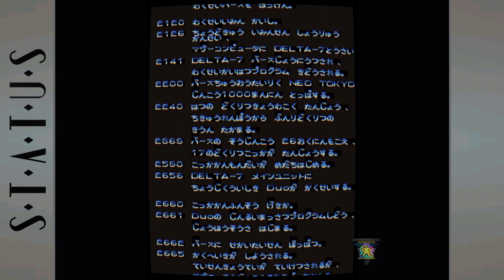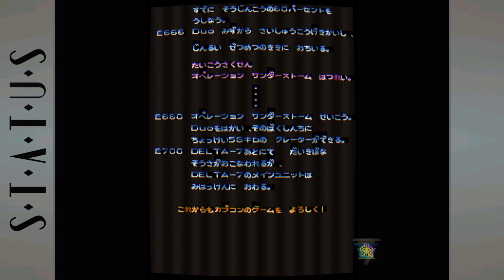(Invinci-play Series)[PS4] Capcom Arcade Stadium - VARTH OPERATION THUNDER STORM [Part 2]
This is my [Part 2] of my Invinci-play of VARTH OPERATION THUNDER STORM from the PlayStation 4 version of Capcom Arcade Stadium, played and captured on PlayStation 5.